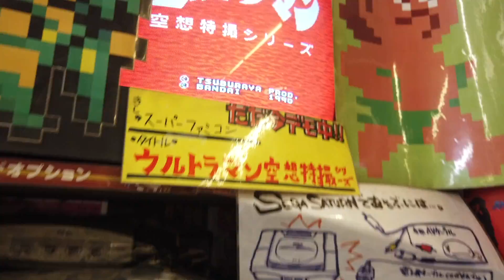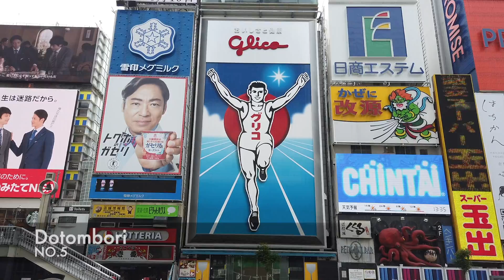5 FREE Osaka Namba sightseeing places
Do you like Osaka?

1. Namba PARKS GARDEN

2. Otaroad(Anime, Game)

3. Hozenji Yokocho

4. American Village

5. Dotombori